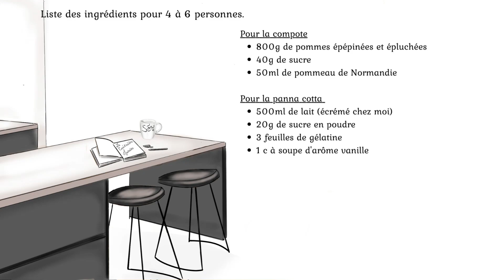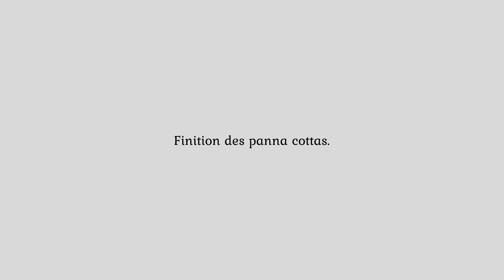Panna cotta vanillé sur lit de compote de pomme au pommeau de Normandie.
Licence de paternité Creative Commons (réutilisation autorisée)
Introduction Canva et Movavi personnage par mes soins.